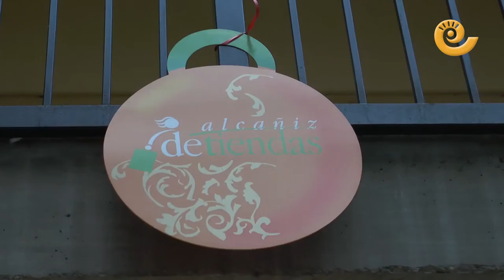Papá Noel visita el centro comercial abierto Alcañiz de tiendas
Papá Noel visitó el centro comercial abierto Alcañiz de tiendas para recoger en persona las cartas de todos los niños de la zona.